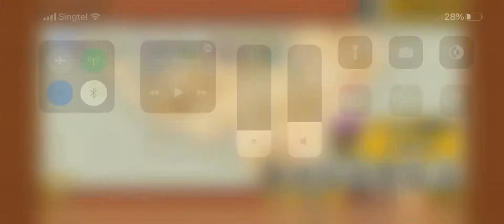The Battle Cats - 8K Fertilizer (4 Star)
Funny stage.